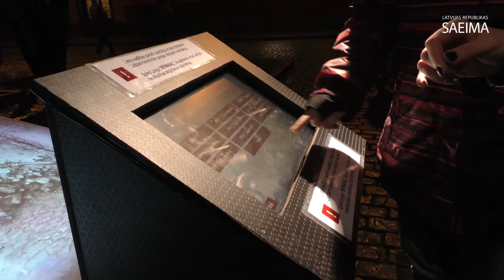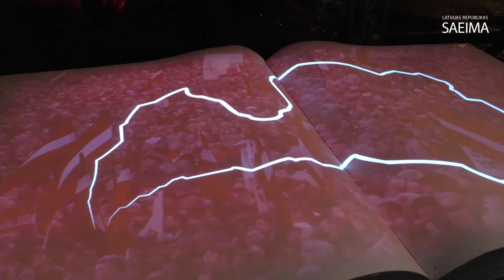Saeimas ekspozīcija "Brīvības ceļš" festivālā "Staro Rīga 2015"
2015.gada 20.novembris
Gatavojoties nākamgad gaidāmajai Latvijas neatkarības de facto atjaunošanas 25.gadadienai un esot ceļā uz mūsu valsts simtgadi, Saeima šogad festivāla „Staro Rīga 2015” līdzdalības akcijā piedāvā audiovizuālu stāstu “Brīvības ceļš”, aicinot pasākuma apmeklētājus interaktīvā grāmatā pāršķirstīt mūsu valsts jaunāko laiku vēstures lappuses.
Video: Ilgonis Linde, Saeimas Administrācija